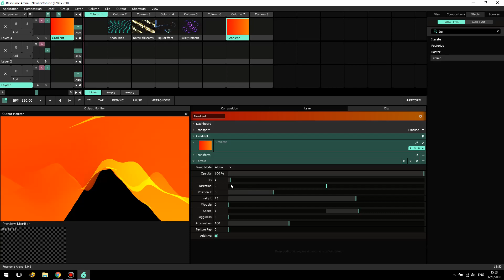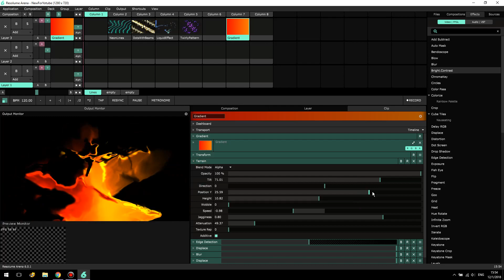[Resolume Generative Tutorial] 05 - Basic Flame Effect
Just creating process. Hope it will be helpful.
Made in Resolume 6 but it possible to do in previous versions.